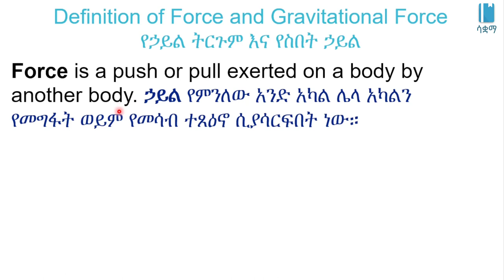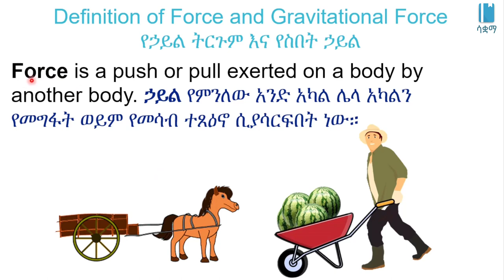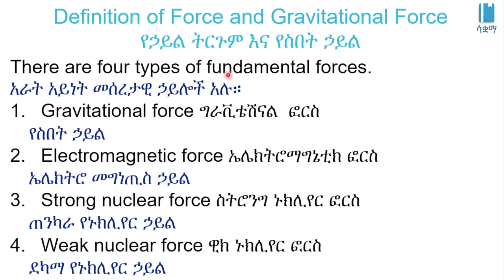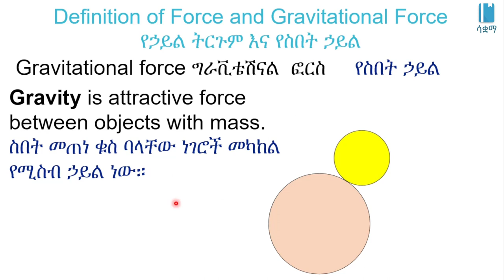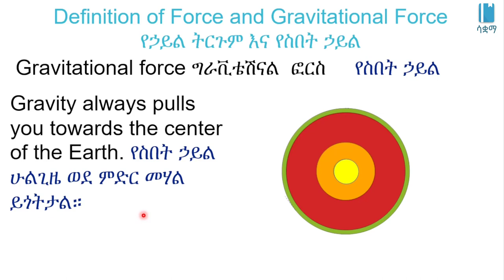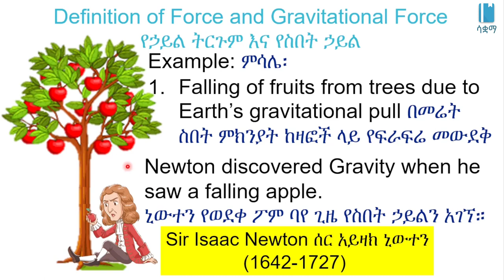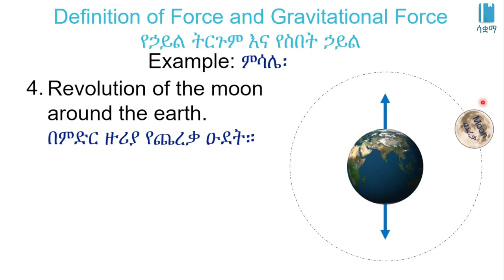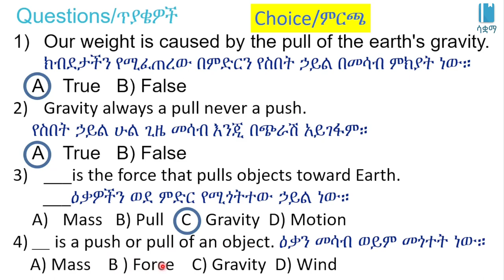Grade 7 General Science Unit 7: Definition of force and gravitational force | የኃይል እና የስበት ኃይል ፍቺ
New Curriculum of Grade 7 General Science Unit 7: Motion, Force, Energy And Energy Resources

Definition of Force and Gravitational Force የኃይል እና የስበት ኃይል  | Motion, Force, Energy and Energy Resources |እንቅስቃሴ፥ሃይል፥ጉልበት እና የጉልበት ምንጮች|General science Unit 7, Grade 7

In this video, we learn about the Definition of Force and Gravitational Force. This video is based on Unit 7 of Grade7 General science of the Ethiopian curriculum. The academic videos published under Saquama (Education for Ethiopia) are in line with the Ethiopian curriculum.

 በዚህ ቪዲዮ ውስጥ ስለ የኃይል እና የስበት ኃይል እንማራለን።ይህ ቪድዮ የተሰራው በ7ኛ ክፍል አጠቃላይ ሳይንስ ምዕራፍ 7 ላይ ተመስርቶ ነው። በሳቋማ (ኤጁኬሽን ፎር ኢትዮጵያ) ስር የተለቀቁ የቀለም ትምህርት ቪዲዮዎች ከኢትዮጵያ ስርዓተ ትምህርት ጋር የሚስማሙ ናቸው።